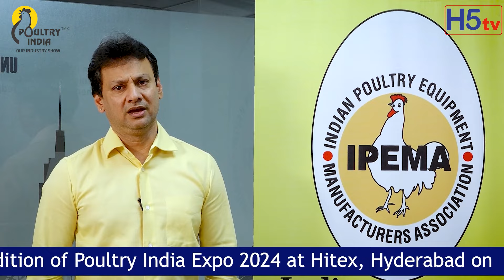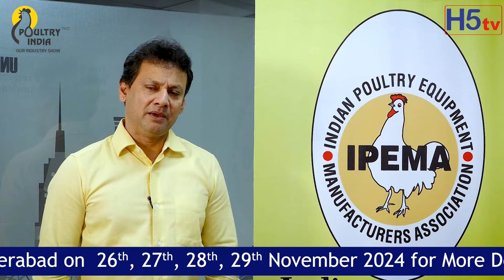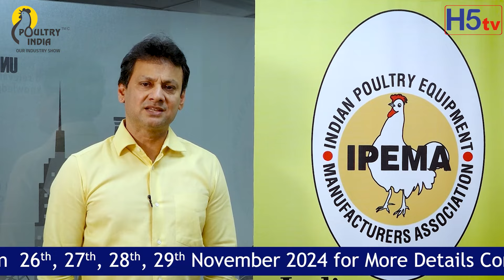Uday Singh Bayas | President IPEMA | Poultry India Exhibition on 26th to 29th Novenber 2024 | h5tv